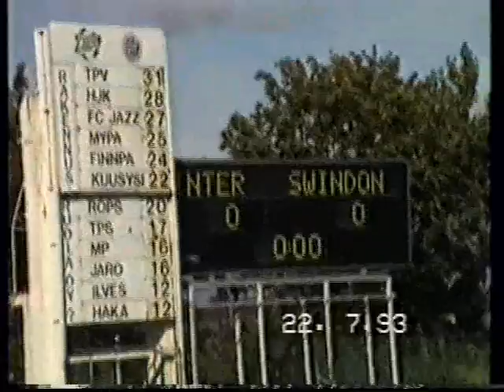Inter (Turku, Finland) - Swindon Town (England) ~ 22.7.1993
FC Inter (Turku, Finland) - Swindon Town (England) ~ Football / soccer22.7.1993. (Friendly match).
The Kupittaa Stadion, Turku, Finland.
Swindon's manager was John Gorman , Micky Hazard was #4 , Fjortoft scored a hat-trick. Viveash, Bodin, Summerbee...